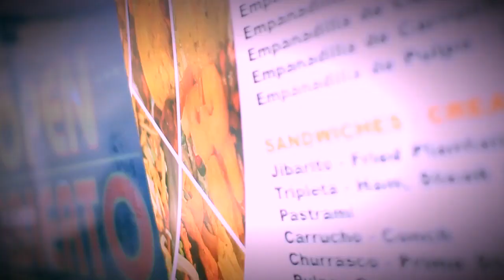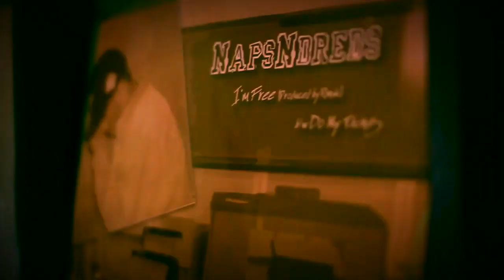NapsNdreds Waitin' feat Murdoc Prod by Nottz Official Video